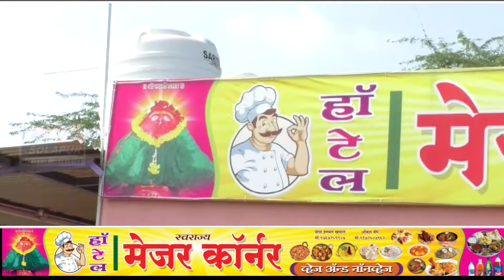सोलापुरातील पीसे इंडस्ट्रीजला आग लागून लाखो रुपयांचे नुकसान